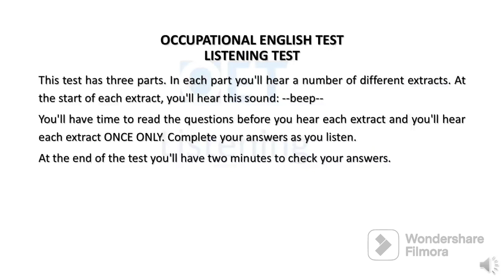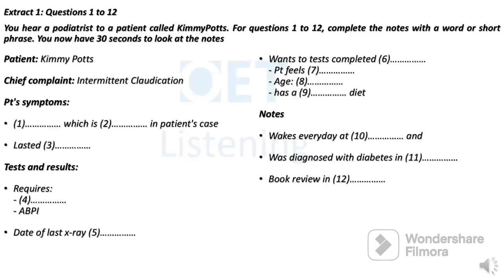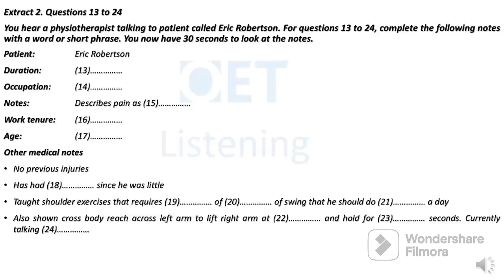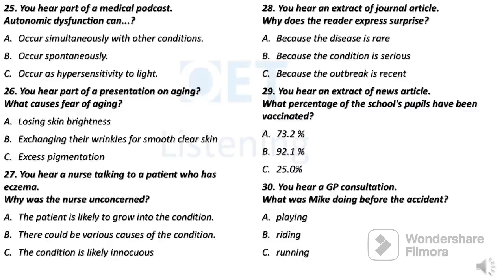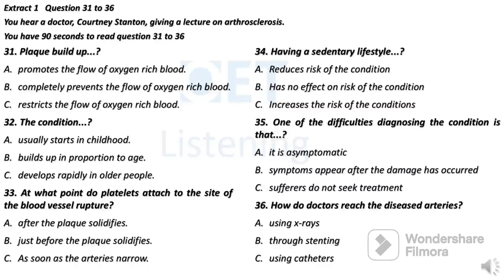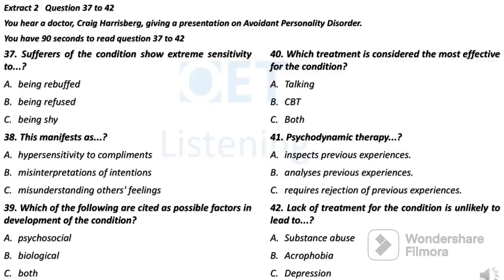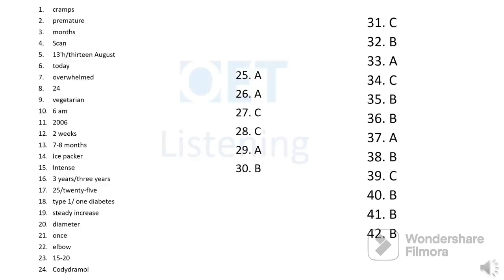Oet exam oriented Listening test -5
My Ultimate Pro guide for Oet writing Includes
🖌️Oet grammar
🖌️Basic letter writing
🖌️50 Exam letters and 🖌️25 other letters

Guide fee Rs 3000
Free delivery inside India
Outside India -courier charge applies